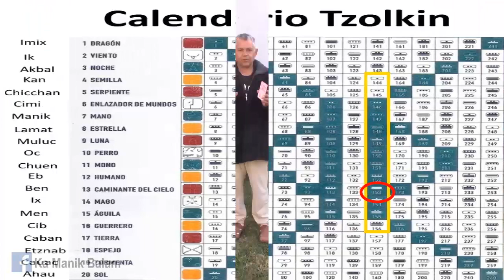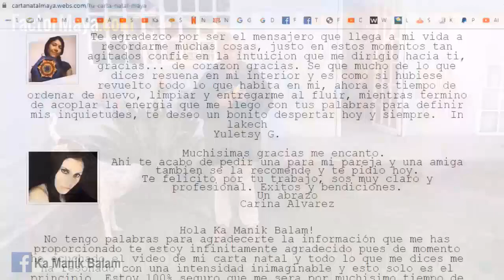Kin 153. Jueves 12 Diciembre 2019. “Caminante del cielo Planetario”. Liberar. FactorMaya.com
“Buen dia para explorar, viajar, liberar, viajar. Cuando liberamos creencias limitantes, mejoramos nuestra vida. Mejorar lo que hacemos. Manifestamos lo que creemos”